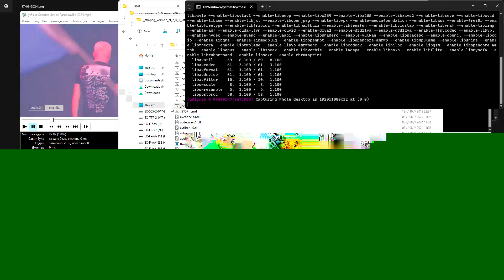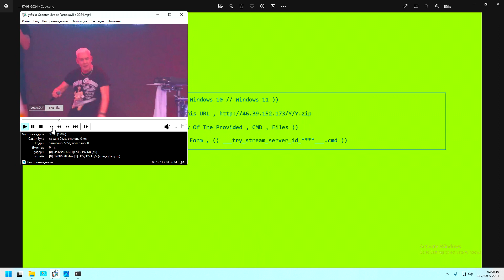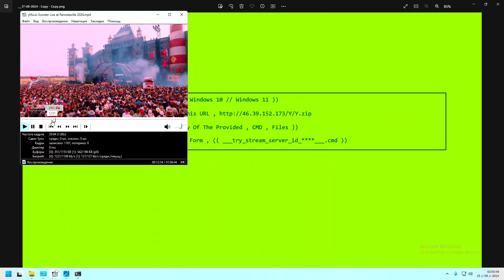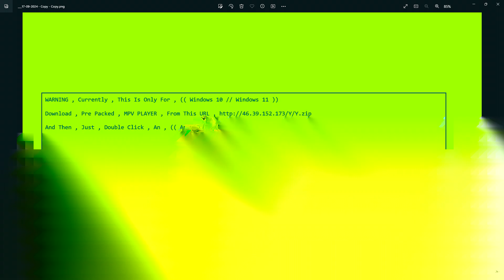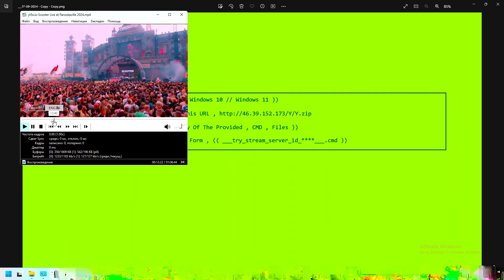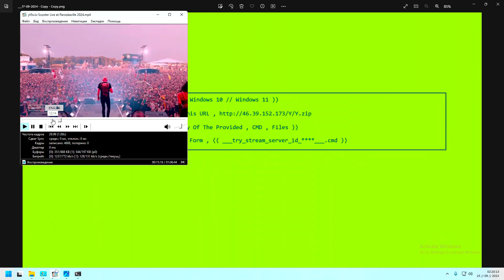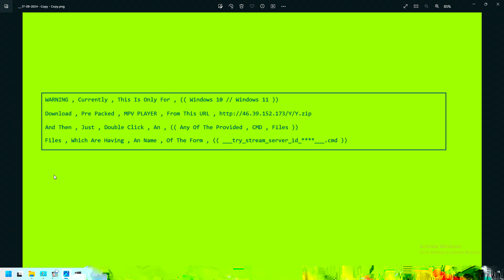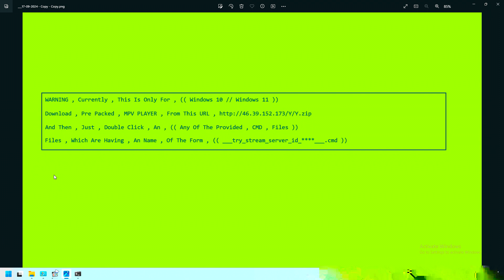HOW TO CONNECT